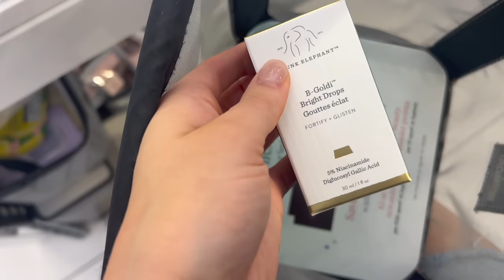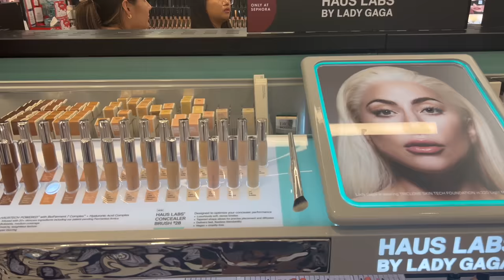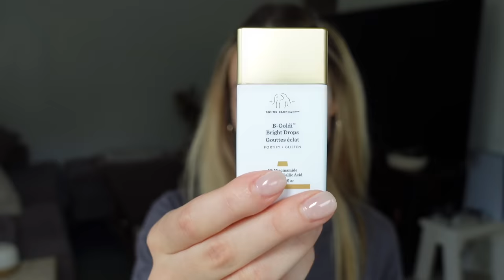VIRAL MAKEUP SEPHORA SHOPPING & HAUL♡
for today's video i filmed a viral sephora haul and bought lots of tik tok viral makeup products and tried them all out! let me know if you guys like videos like this or if you have any makeup product recommendations!

PRODUCTS:
Patrick Ta Blush; She's a Doll
Makeup Forever Lip Liner; 606
Haus Labs Concealer; Light Golden 10
Drunk Elephant B Goldi Drops
Glossier Balm Dotcom; Birthday
Gisou Honey Lip Oil
Benefit Clear Brow Setter
Huda Beauty Easy Bake Powder; Banana Bread